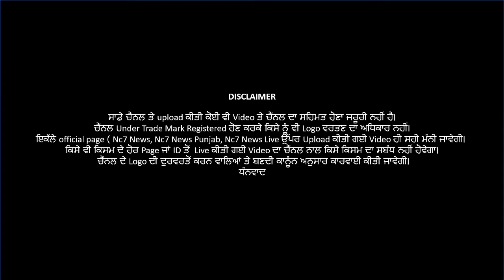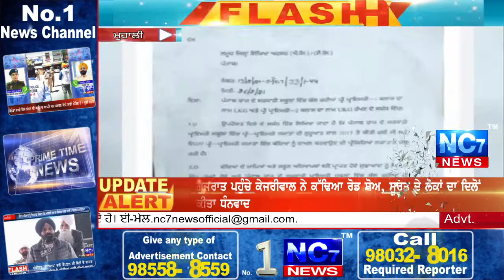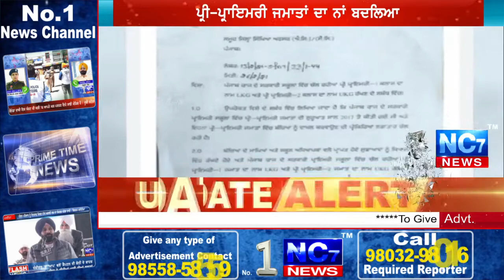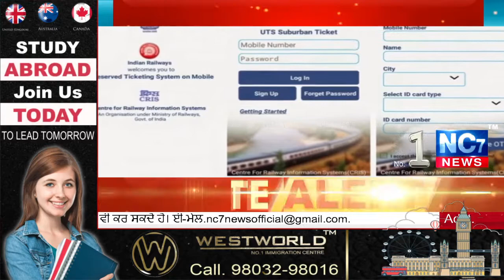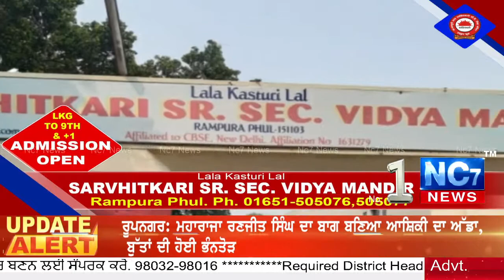Punjabi Khabra || Live Bulletin || 26 February 2021 || ਅੱਜ ਦੀਆਂ ਮੁੱਖ ਖਬਰਾਂ